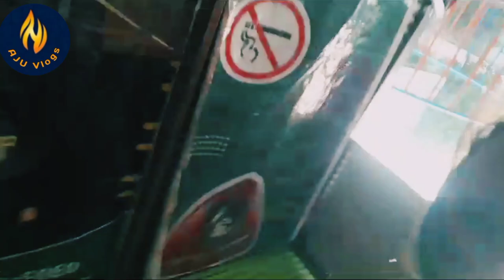Holiday mini interesting vlog by AJU Vlogs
I hope you like it very very much and happy to see this interesting  mini vlog .
Thanks a lot
Curries:-
AJU Vlogs
Holiday mini interesting vlog
Interesting vlog
Fun in Playland
My best vlog
Wonderland
A visit of Play land
Unicorn, lion ,peacock visit
Swing jhoola
Interesting vlog
theme park
onederland
amusement park
This channel contains Best vlogs and cooking videos for you.